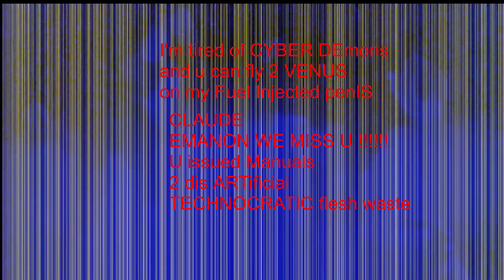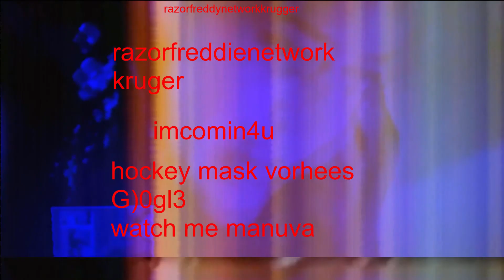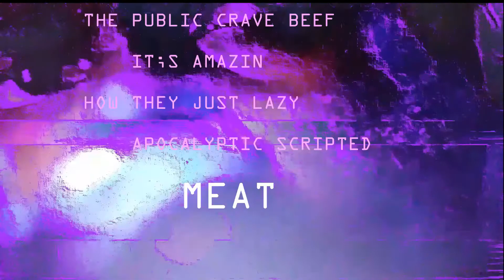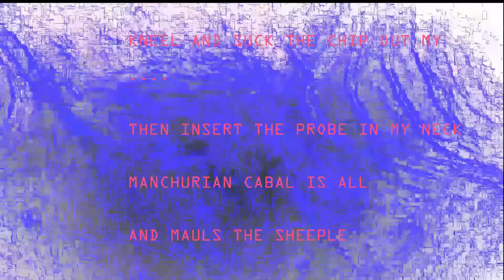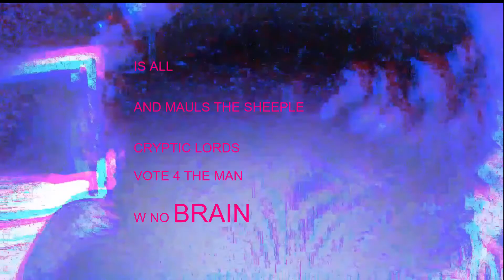Messiah In Glytch : 2058 Shaw Shanked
Lyrics 2058 / SHAW SHANKED

2058

  IMA ANALOG I-HEATHEN
 W A USB CROWBAR SPIKED FULL OF SEMEN
 IM TIRED OF CYBER DEMONS // [ FUK OFF ]
 AND U CAN FLY TO VENUS
 ON MY FUEL INJECTED PENIS //
 [ CLAUDE ]
 EMANON WE MISS U
 U ISSUED MANUALS 2 DIS  ARTIFICIAL
 TECHNOCRATIC FLESH WASTE
 BLADEGUNNER
 WELCOME TO 2058 [ GODDAMMIT ]
 IN THE TIME WHERE THE NEURAL LINKS
 ELECTRIC CRYSTAL MACHINES
 MIND RELEASES DREAMS IN
 STREAMS OF DIGITAL CONTENT
 PHYSICAL CONSEQUENCE -
 DOMINANCE WAY OF THE WALK
 PC SNITCHES [ RAT ]
 SLEEP IN CHALK
 WATCH ASPHALT STILL CONCRETE TALKS
 BUT IF THE I'S SMART
 U WONT GET SHOT IN YOUR HIND PARTS
 LIKE MIKE MIKE
 WIRE WAS THE ZEITGEIST OF THE 2000'S AND 20TENS
 WI FI EMERGES AND BENDS SIGNALING
 EDIT SHEER MIDDLE MEN
 PRONG BATTLE OVER LONDON BRIDGE
 FALL FAIR WIMBLEDON
 NEW YORK WAS TRADED BY WALL STREET
 FOR A MILLION SEX BOTS AND COFFEE
 COCAINE QUANTUM COMPS AND DARK CHI
 MILKED - SIGNED THE CONTRACT IN THE QUEEN
 BALLS DEEP
 RAZOR FREDDY NETWORK KRUGGER [ I COMIN 4 U ]
 HOCKEY MASK VORHEES GOOGLE
 WATCH ME MANUEVER
 THEN BRUIZE A VICTIM W THIS NUCLEAR RUGGER
 ITS THE HACKERS VS THE ACTORS THAT KILL TO BE WORTHY
 AND STASH COPIUS AMOUNTS OF CRYPTOCURRENCY
 HOWEVER
 A BOMBER EMAILED AN I O U
 A PROMISE TO BLAST OBELISK
 MONOLITH 202

SHAW SHANKED

 HOW HE EVEN GET HERE
 FEAR STEERS YOUR PEERS
 WHAT DISAPPEARS APPEARS CLEAR
 TO CONQUER FEAR
 SHEEP HEAR ASLEEP
 AND THIS TRIFILIN ASS CYCLE REPEATS
 THE PUBLIC CRAVE BEEF
 ITS AMAZING
 HOW THEY JUST LAZY APOCALYPTIC SCRIPTED MEAT
 U CAN TELL BY THE GRIN AND CHIP TEETH
 YOUR MAN IS WELLIN
 A GLORIFIED FELON COOCHIE SNATCHER
 MASOCHISTIC TRACKER ACTOR
 DROOL WRETCHED GAMBLER NON BENEFACTOR
 SLACKER BIFF MASK
 HACKERS GON GET AT U
 COLLAPSE YOUR STATUE
 THEN AGAIN U AINT WORTH BEING CAPTURED
 THE PLANET'S PROFESSORS NEGANIZED
 TO MANIC DEPRESSORS
 LOCO SOCIOPATHIC BANDITS
 MADNESS IN LAUGHTER
 STEADY READY RUFF ALL MANUFACTURES
 PLASTERED BASTION WITH VAIN STATURE
 MASTERS FASCIST FACTION

 U CAN BITE THE CHIP OUT MY WRIST
 AND ILL EAT THE CHIP OUT YOUR BACK
KNEEL AND SUK THE CHIP OUT MY .
 THEN INSERT THE PROBE IN MY NECK
 MANCHURIAN CABAL IS All AND MAULS THE SHEEPLE
 CRYPTIC LORDS
 VOTE FOR THE MAN W NO BRAIN
 THAT FRONTS A BODY STAMP
 ZOMBIE OPEN WALK IN DICTATOR
 I AM PLANT

 ROSE
 ROSIE EUGINE
 ROSIE EUGINE JAMIE
 I'VE BEEN WATCHING U
 FROM ROSEMARY'S BABY TO A LADY
 A CRAZY STEPFORD CANDIDATE
 BUT SANE ENOUGH TO CODE AND IMPRINT
 KAREN'S MANAGEMENT
 MANDIBLE GRIP SWITCHED BY BLUETOOTH
 ASSASSIN ACTRESS LOOSE SCROOPLES
 W A LOUCHE NOOSE
 CLUTCHER
 LUST AND DUCK FOR COVER
 FRONTAL LOBE CHUCKA
 HUSTLER BIZZY ON YOUR GRIZZY
 VILE REPTILE MIDWEST INCEST INSECT SUCKA
 I SMELL YOUR KLAN'S SYNTAX ERA
 FROM MILES AWAY
 DISGRACED AGING PERFUME
 SEETHES TURPINTINE HAZE
 BUT IF U COME IN MY HOUSE
 UNANNOUCED W PSYOP GAZE
 I'LL LOCK U IN RIFLE
 THEN MICROWAVE U AND RAY

 CRYPTIC LORDS
 I AM PLANT